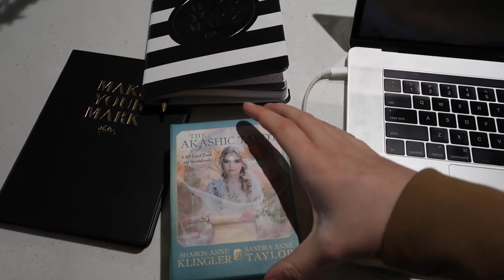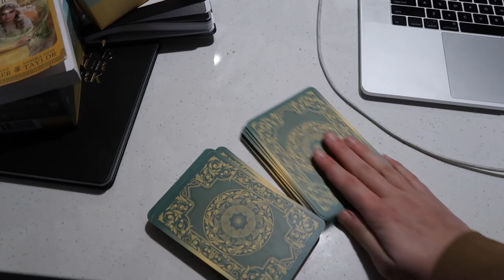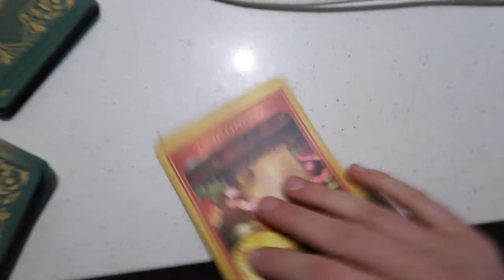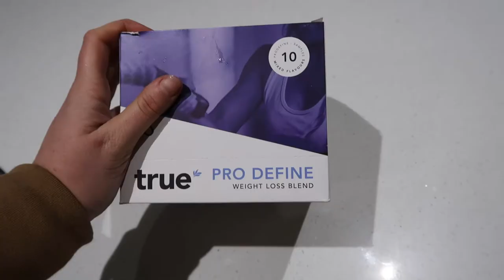Week 3: Why am I STRUGGLING to loose fat?(Do you give up on YOUR Fitness challenges in week 2 or 3?)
It gets to week 3 of your program, motivation is lost and you binge over the weekend. Now what? Watch my journey as I tackle an awful weekend of binging and how I get past it and move forward.

Every week I will update you all on what I have been eating and doing to get to my goals. Goals are : 1.To achieve an unassisted Chin up. 2.Complete the push up challenge video with my coach. 3. Take part in a photoshoot on November 7th 2021. 4. To do an unassisted hand stand. 5.Hip thrust 150kgs. 6. Squat 100kgs. 7.Run 5km without stopping. I am also taking part in a photoshoot at week 14! Ahh!! While keeping track of my nutrition!

Enjoy all the vulnerability I have to offer! Enjoy!

Business Account: @rawactivestudios